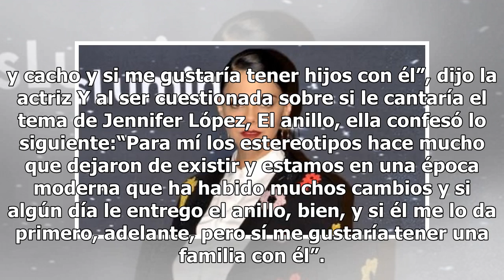¿Livia Brito le dio un anillo de compromiso a su novio?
¿Livia Brito le dio un anillo de compromiso a su novio? | Foto: Instagram Livia Brito Livia Brito ha tenido gran éxito en diversos melodramas en la pantalla chica, el más reciente es la segunda temporada de La Piloto donde encarna a la intrépida Yolanda Cadena, pero muchos se preguntan cómo está en ...